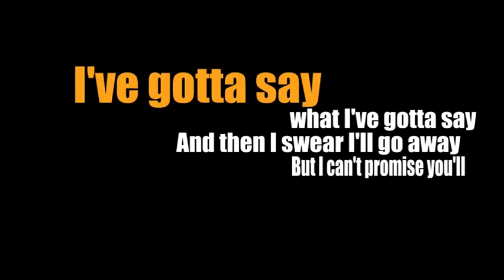Predator & Catscan - Original (Video Clip)